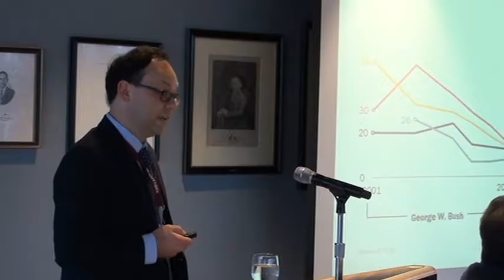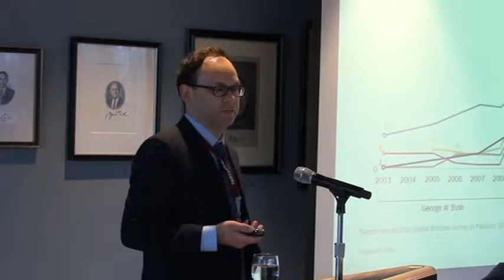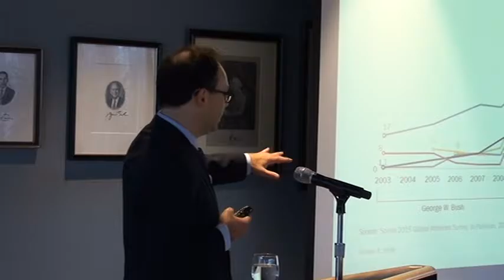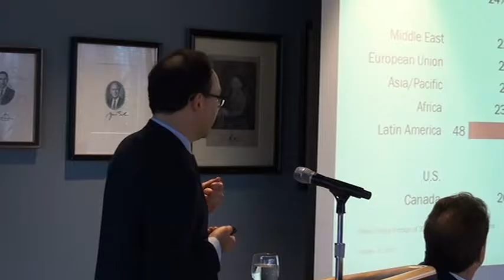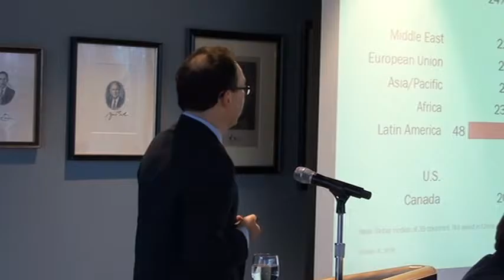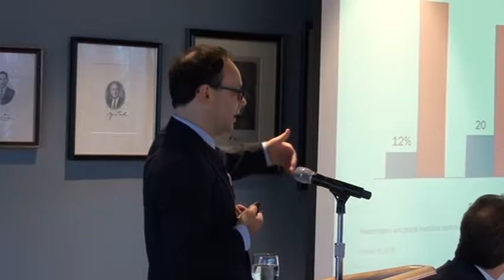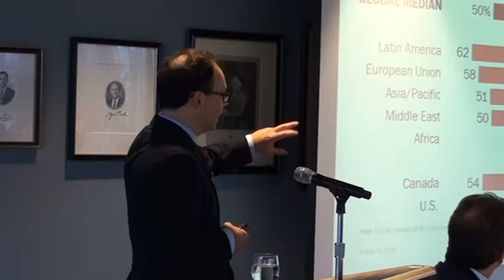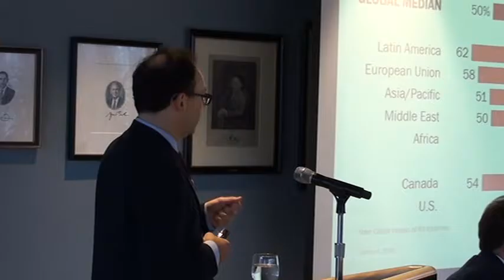Richard Wike - The Strategic Costs of the U.S. Use of Torture Conference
Richard Wike is director of global attitudes research at Pew Research Center. He conducts research and writes about international public opinion on a variety of topics, including America’s global image, the rise of China, and views in predominantly Muslim nations. Previously, he was a senior associate for international and corporate clients at Greenberg Quinlan Rosner Research. Wike received a doctorate in political science from Emory University. He is an author of numerous Pew Research Center releases, including studies on international views of the U.S., the Arab Spring, and social networking around the world, as well as public opinion in China, Pakistan and Egypt. In addition, he has written pieces for Foreign Policy, BBC, CNN, CNBC and other online and print publications. Wike has been interviewed by American news organizations such as The Wall Street Journal, The Washington Post, NBC, CNN, C-SPAN, NPR and more. He has also been interviewed by numerous non-U.S. news organizations, including The Financial Times, The Guardian, El País, BBC, Deutsche Welle, France 24 and Al Jazeera among others. Wike gives talks and presentations to a variety of audiences, including government, think tanks, business groups, and academic conferences.